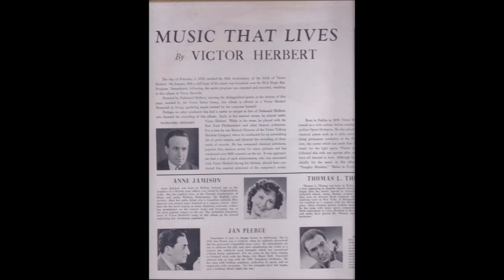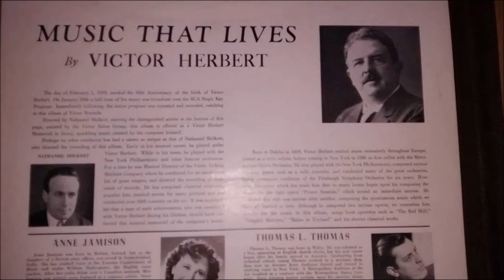Victor Herbert Melodies - "The Red Mill" 1939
1. For Every  Day is Ladies' Day/ 2. Isle of My Dreams/ 3. When You're Pretty/ 4. Whistling  Song/ 5. Moon Beams Shining/ 6. Because You're You/ 7. The Streets of New York
Nat Shilkret
  Recorded [Feb.?] 1939; recorded immediately following the Jan. 29th, 1939 broadcast for Victor Herbert's 80th anniversary Feb. 1, 1939.